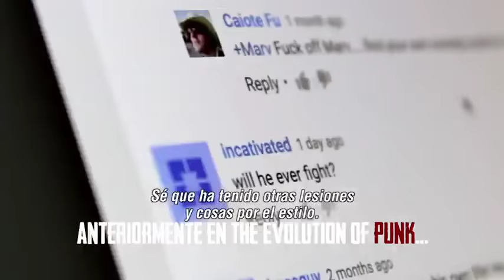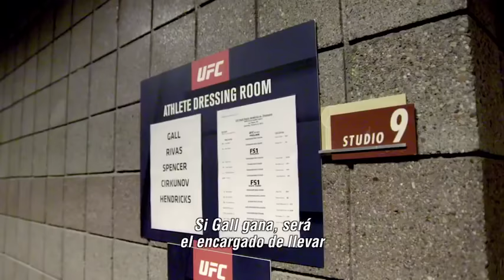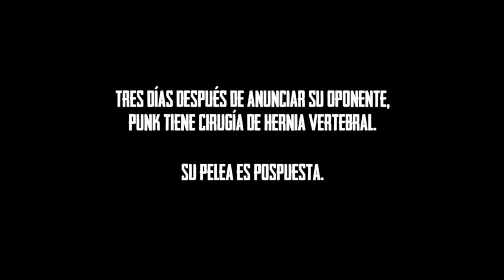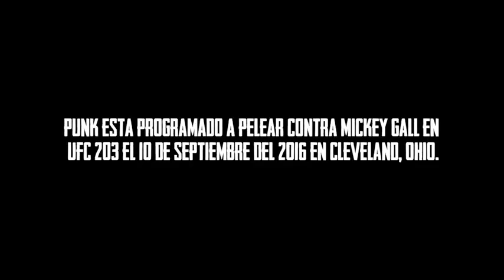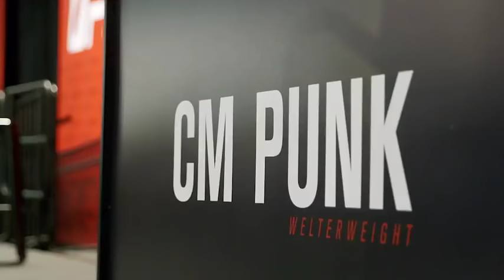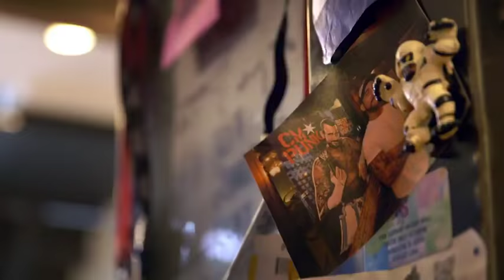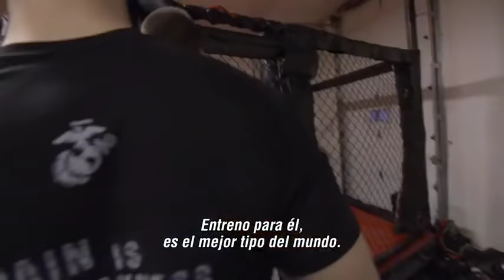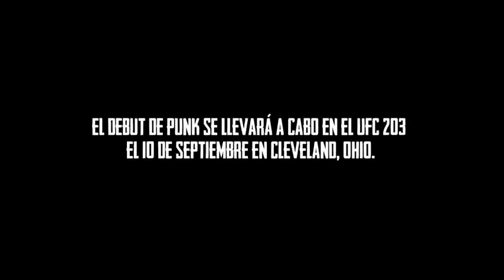La Evolución del Punk: Episodio 4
Con un aponente listo para su primer pelea, CM Punk tiene una motivación imprecedente, pero debe disminuir su entrenamiento para recuperarse de una cirugía. Mickey Gall el contrincante de Punk se prepara para enfrentarlo.